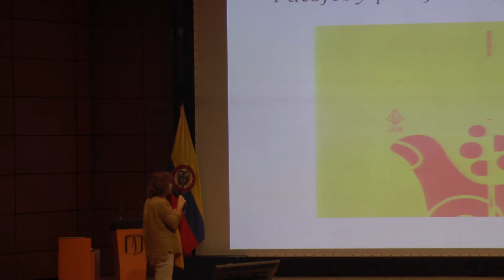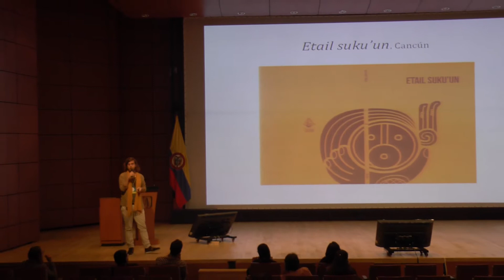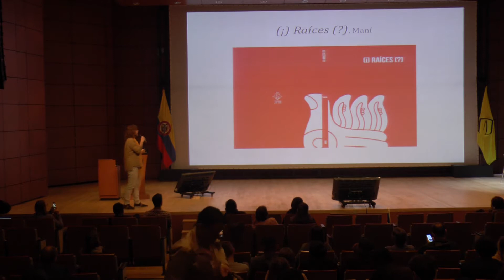Short talk: Collective writing as a tool to weave peace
Short talk by  Joan Serrat Montagut, Reading and writing promoter, SOM Editorial Colectiva (México) at Build Peace 2017